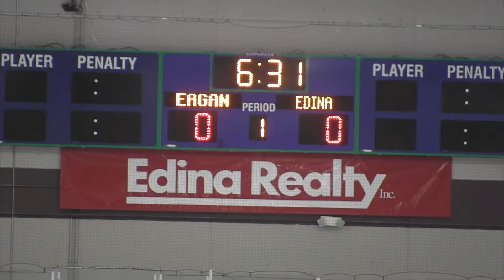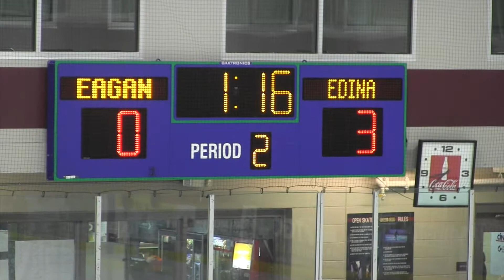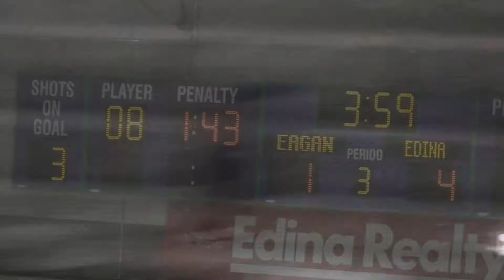PB2 vs Edina 11 29 14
Eagan Thanksgiving Shootout Tourney